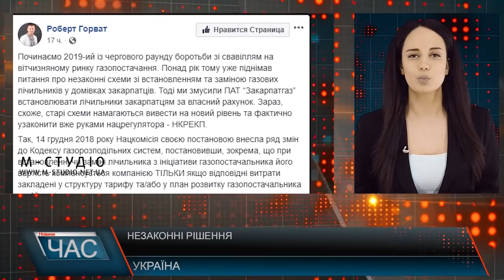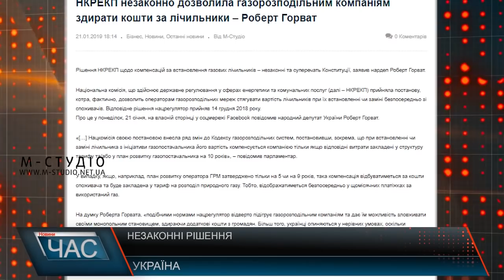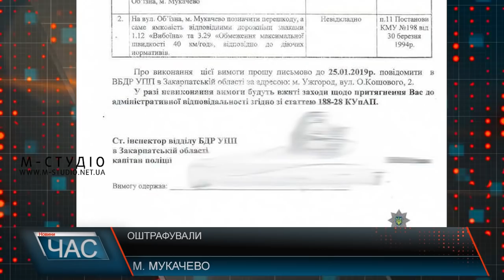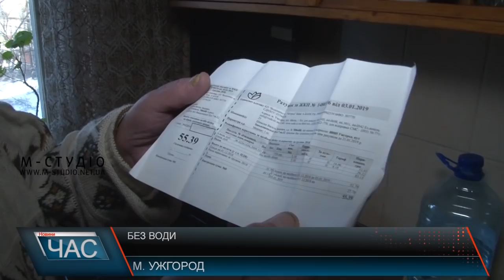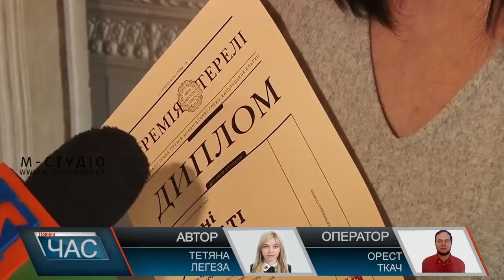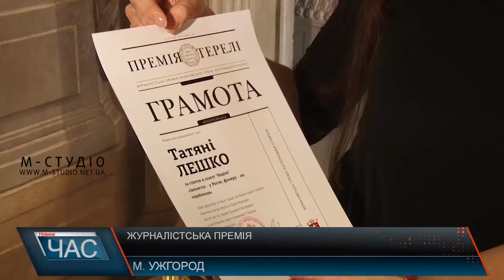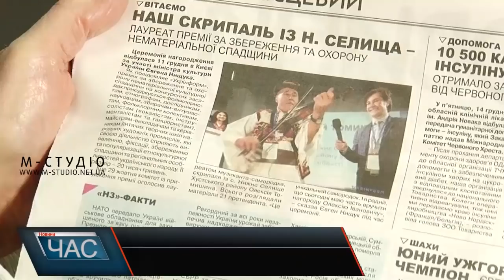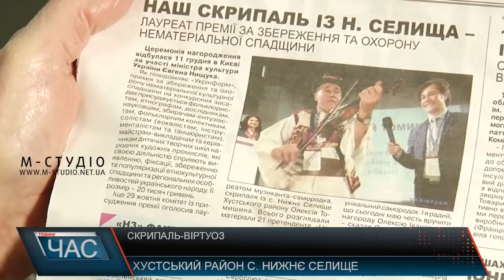Програма “ЧАС”. Hовини Закарпаття за 22 січня 2019 року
День Соборності. Живий ланцюг
Урятували. Туристи – в горах
Без води. Люди – обурені